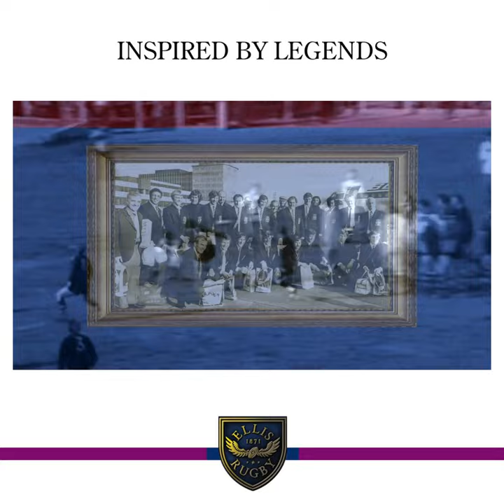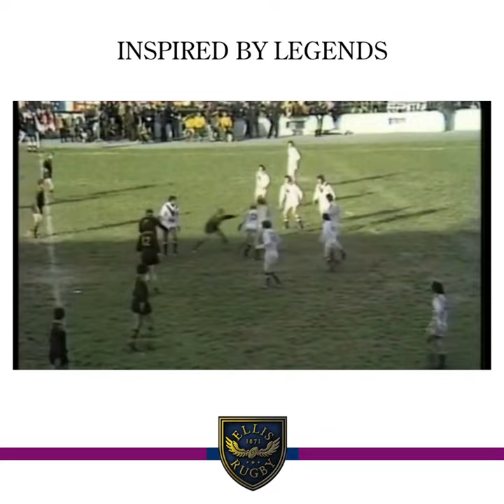Rugby League World Cup 1972 Great Britain (Part One)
RUGBY LEAGUE WORLD CUP 1972 GREAT BRITAIN

The Rugby League World Cup 1972. It was 1954 all over again. As Great Britain scored a memorable triumph to win the sixth World Cup tournament in 1972. And, fittingly, the inspirational captain of the first British World Cup winners in France 18 years before, Dave Valentine, was present. He was amongst a small band of Great Britain supporters. And watched them do it in an epic final in Lyon.

The similarities between 1954 and 1972 were uncanny. Not just for the fact that the tournament was again staged in France. And played at many of the same stadiums. These stadiums also went on to host numerous games in the 1998 soccer World Cup. But, also because Great Britain once again crossed the channel with the ‘no hoper’ tag around their necks.

Australia was defending the world crown. That they had won two years earlier in that infamous battle of Headingley. Whilst Great Britain  just as in 1954 had a new crop of players. And they were eager to rebuild from the international Ashes triumph by the 1970 Lions.
Read more Rugby League World Cup 1972
The omens had not looked good for Britain. As the famous 1970 team broke up after its disappointment in the World Cup Final of that year. Twelve months earlier against New Zealand. A new look British team flopped embarrassingly. This enabled the Kiwis to win a Test series on British soil for the first time. Since Albert Baskiville’s original pioneers, the ‘All Golds’, way back in 1908.

It was going to require a remarkable up-turn in the level of performance by the Great Britain team. For them to win the 1972 World Cup. And there’s little doubt the Australians. Who had little knowledge of the quality of the new breed of players in the British team. Went into the tournament over-confident and believing they couldn’t lose.

But Britain got the up-turn they needed. Thanks to the introduction of virtually a whole new team of players. Who rapidly established their reputations as internationals of the highest quality.
Great Britain Rugby League stars sought by Australian Clubs
So much so that the Aussies, who had never heard of them before, were falling over themselves to sign the British stars to follow in the footsteps of Malcolm Reilly, who had already departed for Manly. Among the men the Australian clubs were to get were Phil Lowe, Mick Stevenson and Brian Lockwood.

The Rugby League World Cup may have been won in Lyon, but it was effectively won in Perpignan in the group stages against the Aussies.

It was widely quoted how the British boys had arrived in the Catalan city to see the super-fit, super-confident Aussies strolling around, looking awesomely invincible.

But reputations counted for nothings a Great Britain pack, anchored by the veteran Terry Clawson - who also proved to be a valuable goal-kicker thought the tournament - marshaled by clever hooker Stephenson from Dewsbury, and featuring a mighty back-three of Lowe, Lockwood and George Nicholls, outsmarted Arthur Beetson and his men.

The British won a superb none-try thriller at the Sate Gilbert Brutus, 27-21, much to the joy of the Catalan crowd who got behind the underdogs as they knocked the confident Aussies off their stride.
Rugby League Cares and Manufacturing

With every sale, Rugby League Cares receives donations as a charity. Also, it supports players’ past and present who are enduring poor health or hardship.

The 1972 Rugby League T-Shirt World Cup Vintage Navy features a puff print technique that provides a 3D effect. This style is available in Navy or White and is available in sizes S to 5XL.

Also, we also offer a Great Britain Rugby League Shirt 1958. In addition the Vintage Great Britain Rugby League Shirt 1970.